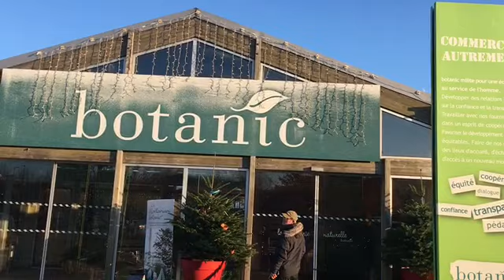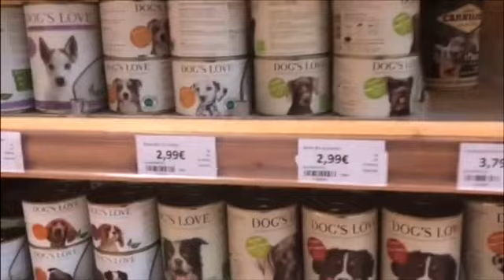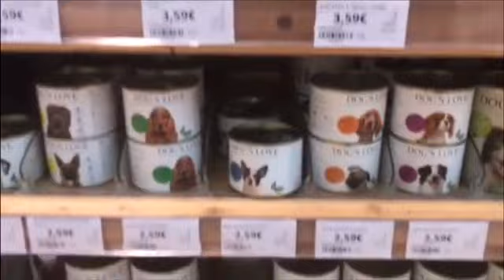Tiệm " Botanic ", bán cây, hoa, cá, chim, động vật..Mùa Noel 2019.Mua Giang sinh 2019.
Cảm ơn !YouTube này nói về đời sống, khám phá bên xứ Pháp. Chúng tôi sẽ đi đây đi đó quay lại những hình ảnh đời thường, những khám phá, những bí mật, những điều thú vị để cung hiến cho các bạn. Mong các bạn hưởng những giây phút thoả mái ! Xin chào các bạn ! Xin bạn giới thiệu youtube này cho các bạn của bạn ! cảm ơn !
Để dễ dàng vào kênh, các bạn bấm vào đây :
Xin bạn giới thiệu youtube này cho các bạn của bạn ! cảm ơn !